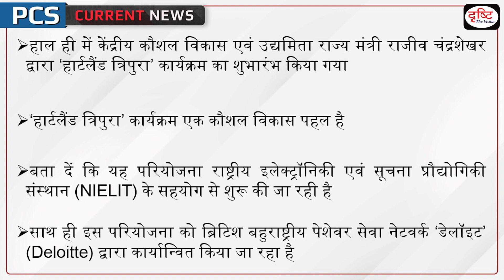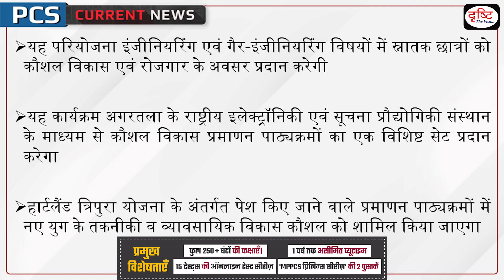Heartland Tripura Programme Launch - PCS Current News |Drishti PCS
Union Minister of State for Skill Development & Entrepreneurship and Electronics & IT Shri Rajeev Chandrasekhar will inaugurate project “Heartland Tripura,” a skill development initiative in collaboration with Deloitte and the National Institute of Electronics and Information Technology (NIELIT) in Agartala tomorrow.

1. Videos by Dr. Vikas Divyakriti To

2. Concept Talk- By Dr. Vikas Divyakirti

6. To The Point- Special

8. UPSC PT Prelims Practice Quiz